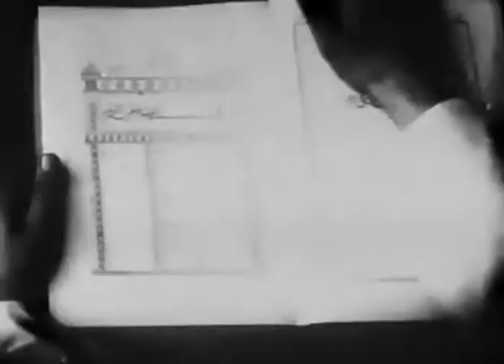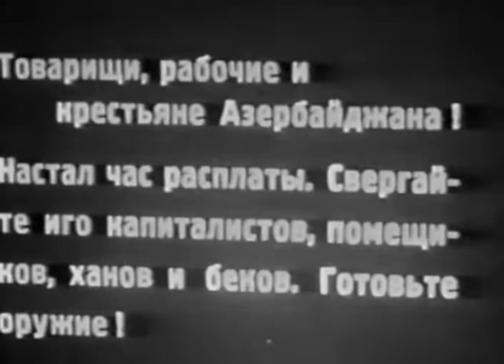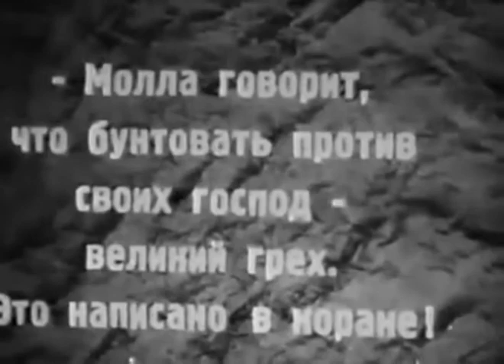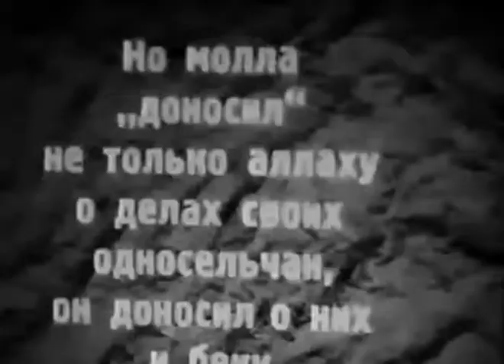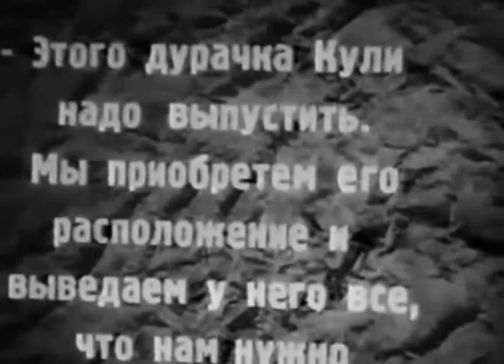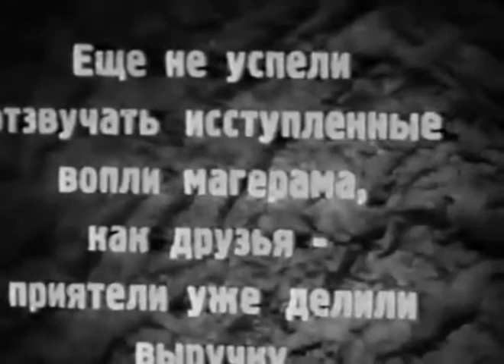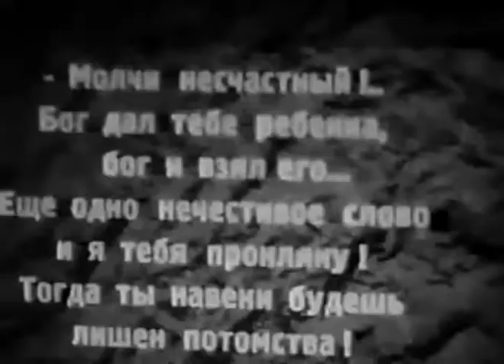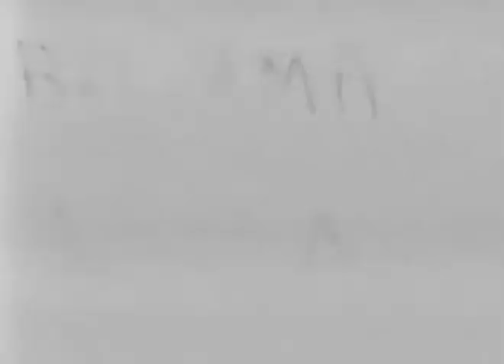Во имя бога - драма немое кино 1925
Социальная драма о религиозном фанатизме.
Фильм посвящен о развернувшейся в то время борьбе с одним из самых жестоких обрядов у мусульман «шахсей – вахсей»
...В фильм включены документальные кадры обряда (во время съемок сотрудники группы чуть не были растерзаны толпой фанатиков, подстрекаемых муллами)